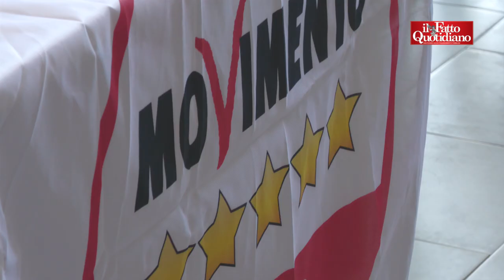Rdc, Fico: “M5s soffia sul fuoco? Governo ha tagliato un aiuto ai poveri, non noi”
di Fabio Capasso